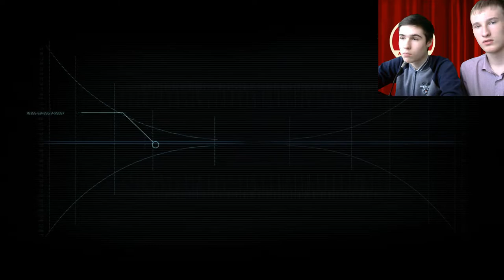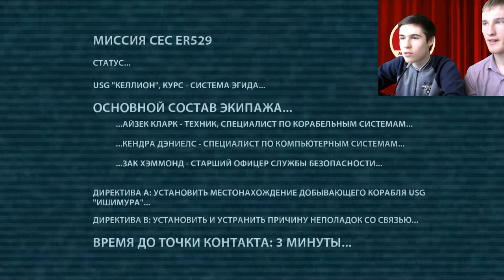Первый раз вместе с Лёхой - Dead Space №1